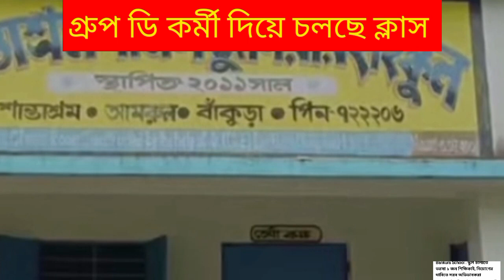সিভিকের পর এবার এইট পাস গ্রুপ ডি কর্মী দিয়ে চলছে ক্লাস বাঁকুড়ার upper primary school